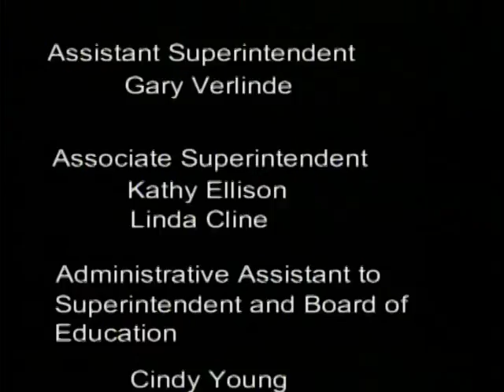Midland Public Schools Board of Education Meeting - June 4, 2012